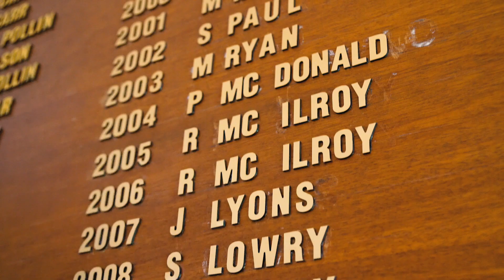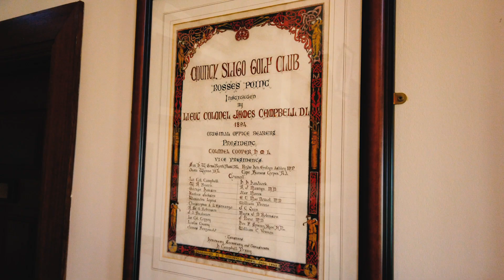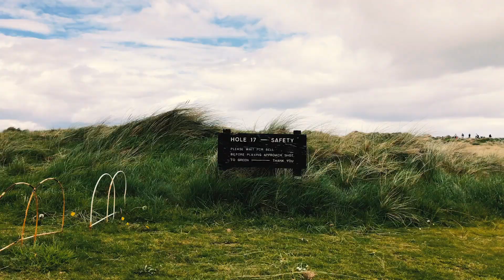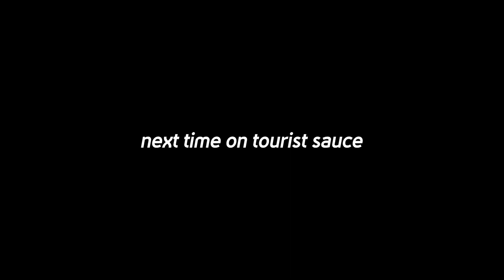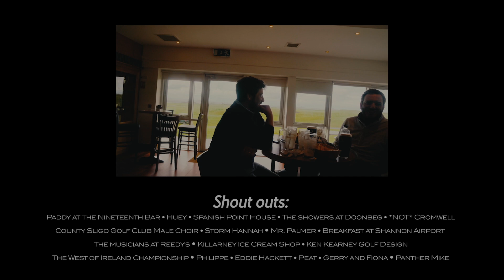Tourist Sauce (Ireland): Episode 9, County Sligo Golf Club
County Sligo (or Rosses Point) Golf Club was one of the most handsome stops of the trip. An elegant, sprawling Harry Colt design that feels almost more Scottish than Irish, it was Part 1 of the final day of our trip.

Edited by D.J. Piehowski, Chris Solomon and Matt Golden